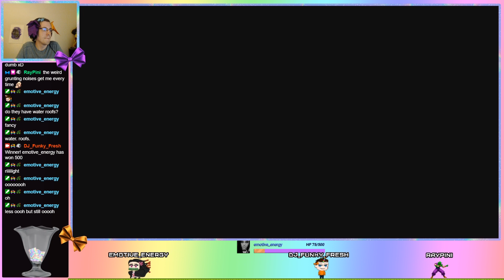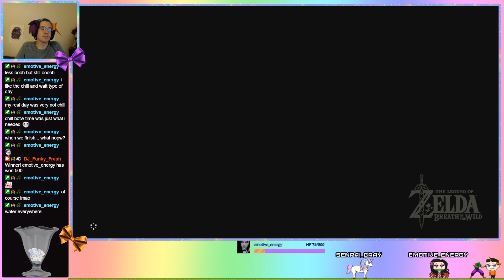Let's Play Legend of Zelda Breath of the Wild Part 47 Visiting the Lady Village in Our Lady Clothes